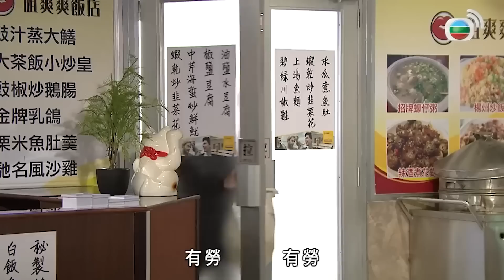火線下的江湖大佬｜中國武術都是中看不中用的垃圾！？我老師父今天出手一個打十個放馬過來！！｜鄭則仕、黃光亮、陳煒、岑麗香、樊亦敏｜港劇精華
[港劇精華] 火線下的江湖大佬 (鄭則仕、黃光亮、陳煒、岑麗香、樊亦敏)｜中國武術都是中看不中用的垃圾！？我老師父今天出手一個打十個放馬過來！！｜【火線下的江湖大佬】粵語中字完整版

簡介：何其爽（鄭則仕）與柳卓南（黃光亮）從兒時好友至登上江湖兩大頭號人物，一路上風雨同路同甘共苦，後卓南因殺警入獄，著其爽照顧情婦蘇佑琳（陳煒），二人竟瞞卓南暗渡陳倉結為夫婦，其爽隨即退下火線轉戰餐飲業，與大姨蘇佑妙（苑瓊丹）和前妻所生的女兒何寬心（岑麗香）過著平凡日子。誰料卓南早釋並投靠其爽，令兄弟情大受考驗，更導致女兒寬心與男朋友廖守基（楊明）感情裂，一頭家瀕臨四分五裂，卓南更拉攏其爽東山再起，助他捲土重來，卓南的前妻葉芳菲（樊亦敏）失蹤多年後再度出現，並揭開了一段不為人知的秘密，連累各人捲入一場風聲鶴唳的江湖恩怨……